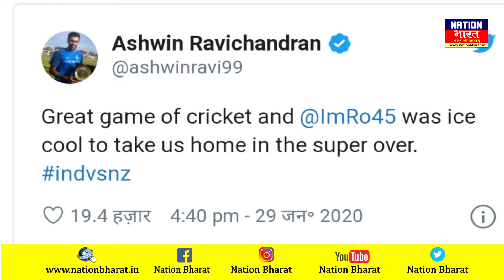जानिए टीम इंडिया की जीत के बाद किसने ऐसा बोला लगता है मैं ही भगवान हूं